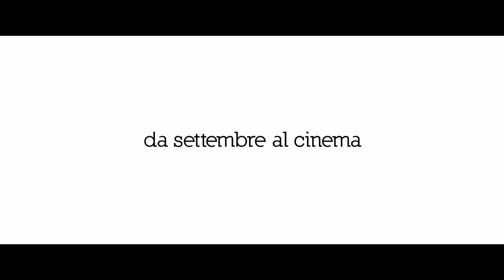La Prima Luce Trailer Ufficiale (2015) - Riccardo Scamarcio Movie HD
Marco, giovane e cinico avvocato rampante, vive a Bari con la sua compagna Martina e il loro piccolo Mateo di 8 anni. Martina, latino americana, si è trasferita in Italia dopo aver conosciuto Marco. La nostra storia inizia quando il rapporto tra i due è ormai alla fine. Martina vuole tornare a vivere nel suo paese con Mateo ma questa scelta escluderebbe Marco e lui non glielo consente, troppo profondo è l'amore e il legame con suo figlio. Dopo un periodo lacerante, Martina decide di scappare insieme a Mateo e si reca nel suo paese facendo perdere ogni traccia. Il tempo per Marco inizia a scorrere più lento, non ha nessuna notizia di suo figlio e dopo un periodo di angoscia e sbandamento decide di andare a cercarlo. Una volta arrivato in Sud America si ritrova in una metropoli di 6 milioni di persone, indifferente e indecifrabile. Dopo lunghe e inconcludenti ricerche Martina e Mateo sembrano davvero essere svaniti nel nulla, ma...

DATA USCITA: 24 settembre 2015
GENERE: Drammatico
ANNO: 2015
REGIA: Vincenzo Marra
ATTORI: Riccardo Scamarcio, Daniela Ramirez, Gianni Pezzolla, Luis Gnecco, Alejandro Goic
MONTAGGIO: Sara Petracca, Jacopo Quadri
PRODUZIONE: Paco Cinematografica S.r.l.; in collaborazione con Rai Cinema
DISTRIBUZIONE: BIM
PAESE: Italia